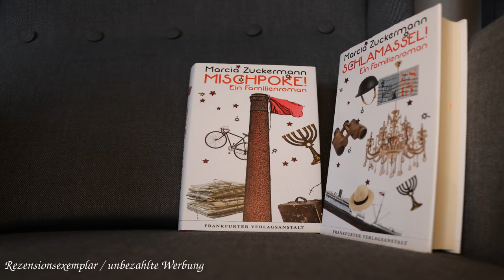[Buchbesprechung] Eine Familie in zwei Geschichten | Mischpoke & Schlamassel von Marcia Zuckermann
In dieser Buchbesprechung möchte ich euch die beiden Romane "Mischpoke" und "Schlamassel"* der Autorin Marcia Zuckermann vorstellen.

Habt ihr die Bücher schon gelesen? Wie ist eure Meinung zu den Büchern? Ich würde mich darüber freuen, wenn wir uns in den Kommentaren dazu austauschen würden.

Erwähnt Bücher
"Mischpoke" von Marcia Zuckermann